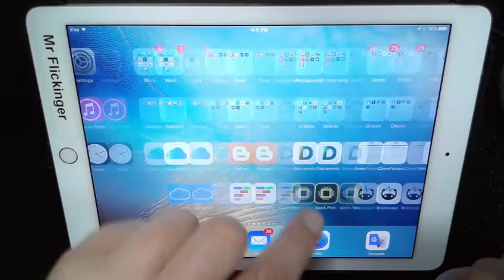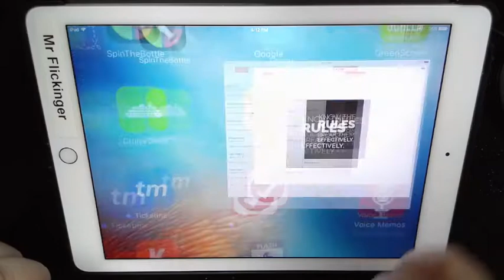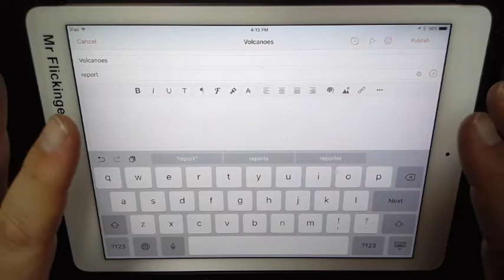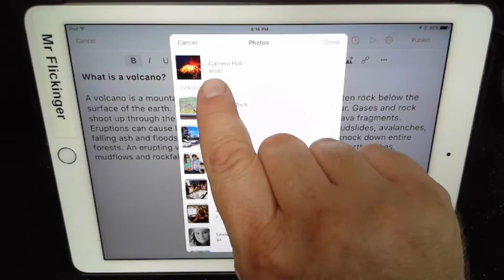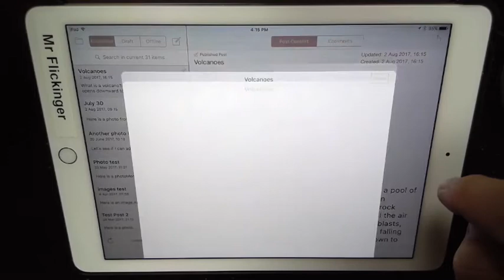Blogger 03 First Post Tips